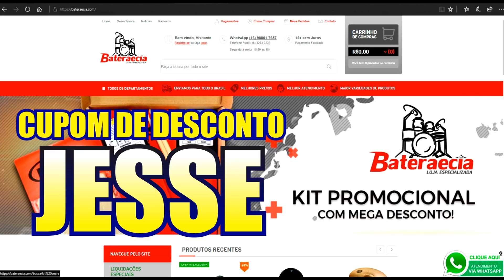Vídeo Aula de Bateria - Aula 8 - Virada com Levada Sertaneja - Jesse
Drum Set

Drums - Tama Superstar Hyper-Drive,
Tom Tom 10' , 12' , 13' , Floor Tom 16', Drum Bass 22' . Double
Snare Drums - Prime Carbon 14'
Pedal Prime Fast Drive
Hi Hat 14' Sabian B8
Thin Crash 16' Sabian B8
Ride 20' Sabian B8
Medium Crash 17' Krest Fusion
Medium Crash Stagg SH 18'
Power Crash 19' Orion Revolution Pro
Splash 6' Orion Revolution Pro
Splash 8' Krest Fusion
Splash 10' Krest Fusion
China Wuham 12'
China Octagon F Signature 16'
China Wuham 18'